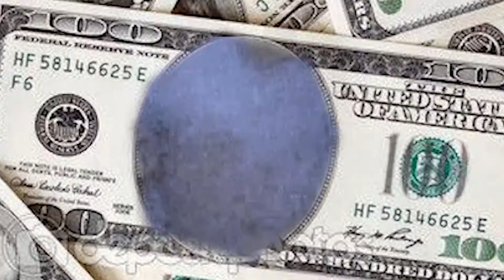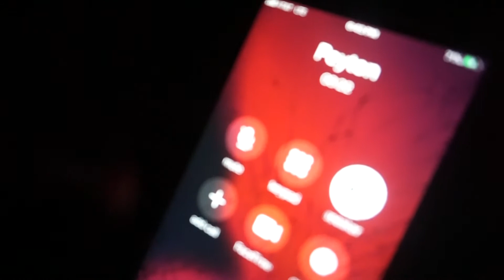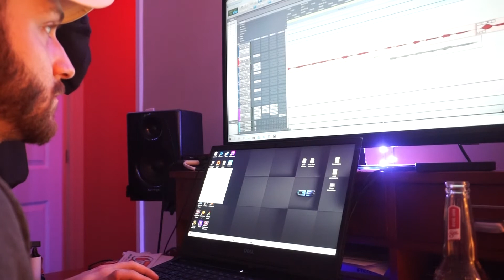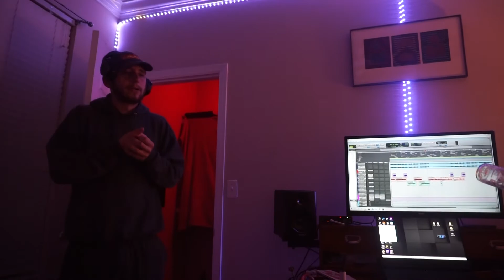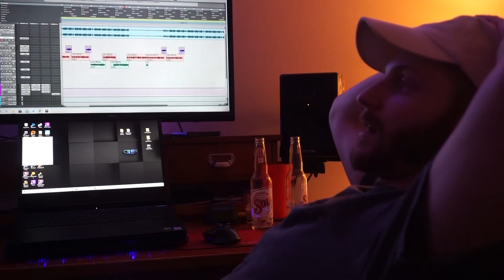Empyrean Studio Session Ft. Nick Grand (Vlog)